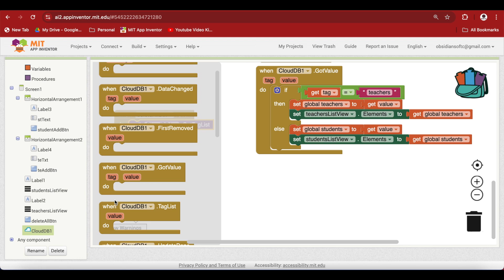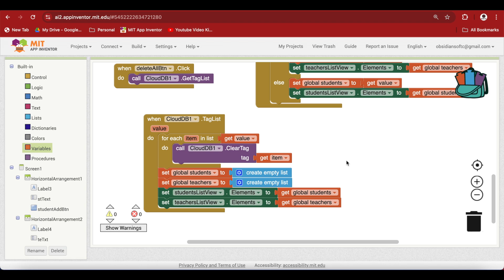Clear All Data from CloudDB in MIT App Inventor | Clear All Data FirebaseDB MIT App Inventor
Hello friends,
In this tutorial, I will teach you how to delete all data from CloudDB or FirebaseDB in MIT App Inventor.

Special Thanks to Filmora for Intro Music

Chapters:
00:00 Intro - Clear all Data CloudDB MIT App Inventor
00:08 Demo - Clear all Data CloudDB MIT App Inventor
00:33 Delete All Button - Clear all Data CloudDB MIT App Inventor
00:42 Get Tag list - Clear all Data FirebaseDB MIT App Inventor
00:54 CloudDb TagList - Clear all Data FirebaseDB MIT App Inventor
01:46 Emptying ListViews - Clear all Data FirebaseDB MIT App Inventor

Firebase DB App Inventor,
Firebase DB MIT App Inventor,
App Inventor Firebase DB,